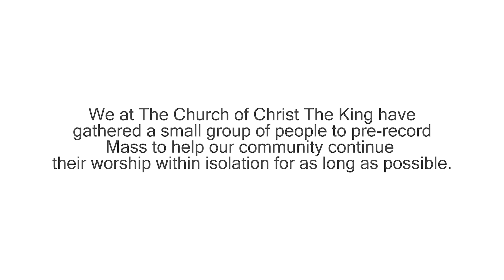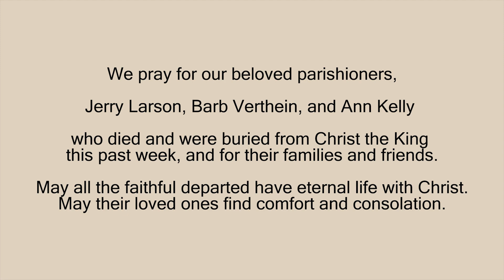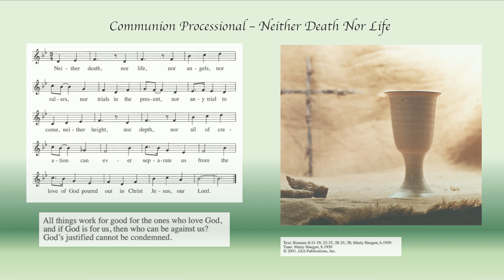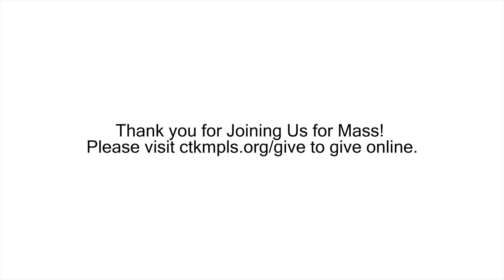Eighteenth Sunday in Ordinary Time – Church of Christ the King, Minneapolis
Celebration of the Eighteenth Sunday in Ordinary Time, Church of Christ The King, Minneapolis, MN Sunday, August 2, 2020.
Thank you for Joining Us for Mass! to give online.

Presider: Fr. Bill Murtaugh
Liturgist, Lector: Moya McGinn Mathews
Cantor: Sue Loeffler
Acolyte: Phillip Sellner
Organist: Jane Becker
Liturgical Environment: Jim Walus and Dave Gleason

Hymn: We Come with Joy in Jesus Christ

Halle, Halle, Halle, traditional Caribbean
Holy, Holy, Memorial Acclamation, Amen, and Lamb of God, Mass of Creation, by Marty Haugen
Lamb of God, adapted and arranged by Tony Alonso

Communion Song: Neither Death Nor Life

Used with permission under OneLicense.net